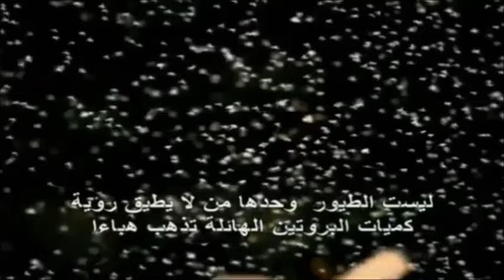Mosquitoes/Flies Burgers from Africa!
Every year, during the rainy season, trillions of midges – small flies similar to mosquitoes – rise from the water of Lake Victoria, in Africa, and fly in giant swarms that are said to be so dense they can suffocate a person. But it didn’t discourage people to go near it. For them, these pests are a good source of protein. So to deal with this annual dilemma, the locals thought of a way to lessen the number of these flies, and their plan is working. With the flies literally filling the air, catching them is not a big challenge and requires only rudimentary tools like pots and frying pans. Entire communities take part in the hunt for midges, gather them and pile for later preparation. Turns out, when prepared and consumed properly, these midge flies are also a great source of protein. Local residents didn’t want the easy to catch protein go to waste, so started the tradition of making mosquito BURGERS. In fact, it has seven times more protein than the typical beef burger patty. Once they’ve collected enough flies, they mash it together and shape it into, well, patty shapes. It is estimated that each patty contains about 500,000 midges or small flies. For people who normally have little protein in their diet, fly burgers are a godsend, and in times of famine, they can prove lifesavers. Every village has its own fly burger recipe, but no matter how they are cooked, they always go like hot cakes.

Video Source: CC